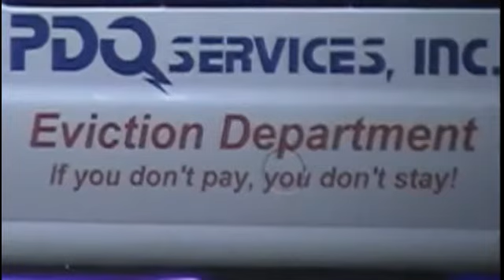Phat Comedy presents Fire power films EVICTION NOTICE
Phat Comedy presents Fire power films EVICTION NOTICE atlanta ga 2011